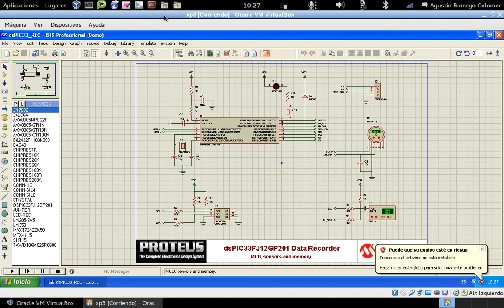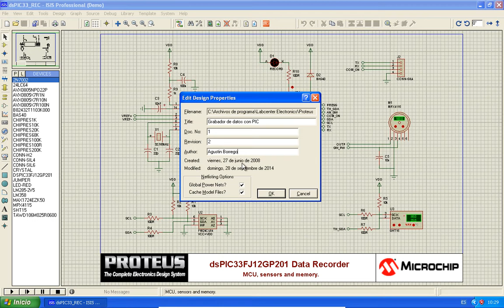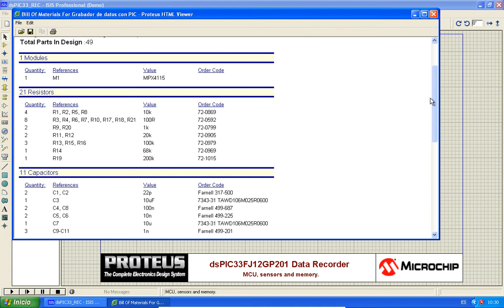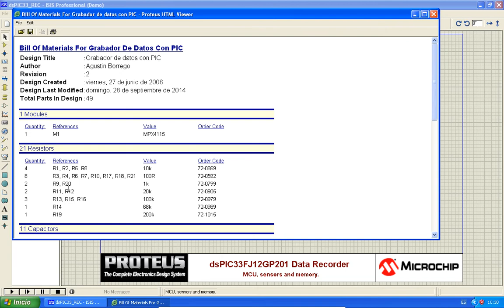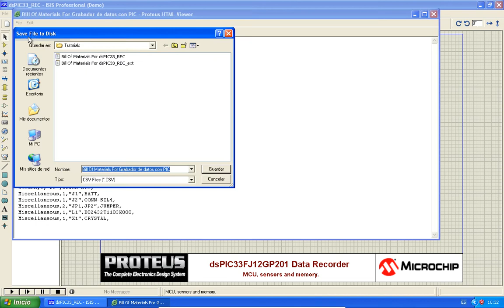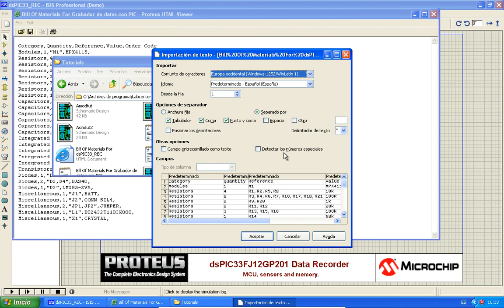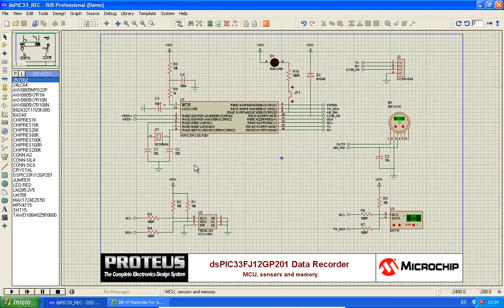proteus isis23 - Lista de materiales